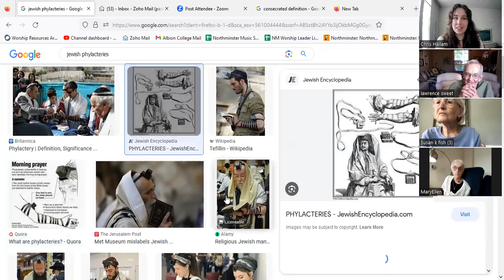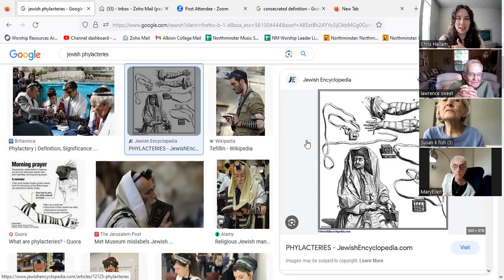Consecrated and Redeemed: Rules for the firstborn and journeying into the wilderness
Bible Study with Pastor Chris Hallam
Northminster Presbyterian Church

For more resources and background information, we recommend the book How to Read the Bible by James Kugel.